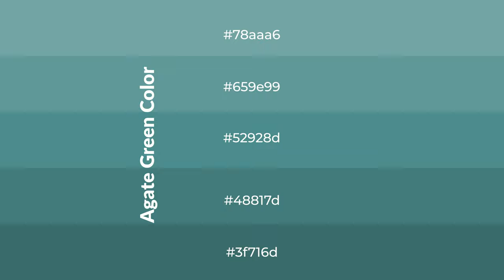Shades & Tints of Agate Green color 52928d A Warm Blue color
Shades of Agate Green color 52928d Warm Shades of Agate Green color with Blue hue for your project!

Shades
Hex 48817d

Tints
Hex 659e99